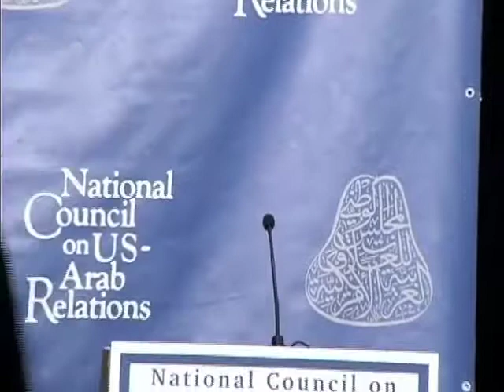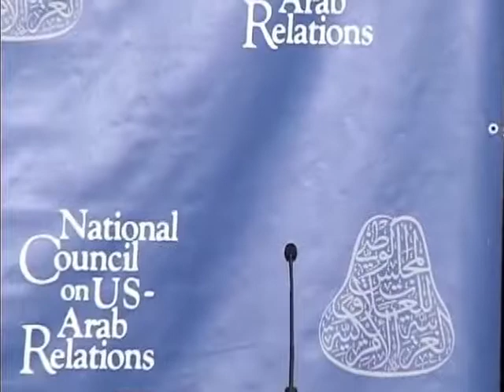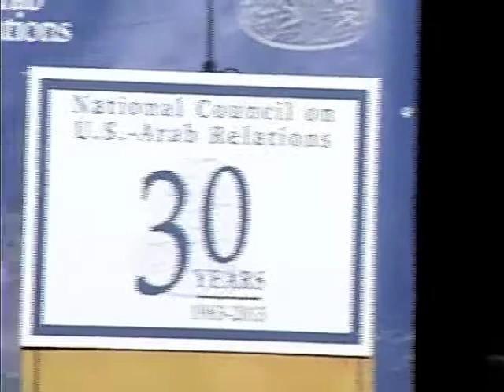The Palestinian Future - 2013 Arab-U.S. Policymakers Conference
"The Palestinian Future" featuring Dr. Thomas Mattair, H.E. Ambassador Maen Areikat, Mr. Bill Corcoran, Mr. Chris McGrath, and Ms. Leila Hilal at the 2013 Arab-U.S. Policymakers Conference.

22nd Annual Arab-U.S. Policymakers Conference - "Navigating Arab-U.S. Relations: Strengths, Weaknesses, Opportunities"

Ronald Reagan Building & International Trade Center
Washington, DC

Chair:
Dr. Thomas Mattair - Executive Director, Middle East Policy Council; former Research Scholar, Emirates Center for Strategic Studies and Research; author, The Three Occupied UAE Islands: The Tunbs and Abu Musaand Global Security Watch — Iran: A Reference Handbook.

Speakers:
H.E. Ambassador Maen Areikat - Chief Representative of the Palestine Liberation Organization (PLO) to the United States; former Deputy Head and Coordinator-General of the Negotiations Affairs Department of the Palestinian Liberation Organization.

Mr. Bill Corcoran - President and CEO of ANERA (American Near East Refugee Aid); former Vice President, Child Fund International.

Mr. Chris McGrath - Senior Liaison Officer and Acting Head of the Washington Representative Office, United Nations Relief and Works Agency for Palestine Refugees in the Near East (UNRWA); former Communications Strategist for U.S. Senate Majority Leader Harry Reid.

Ms. Leila Hilal -- Director, Middle East Task Force, New America Foundation; former Senior Policy Adviser to the Commissioner-General of UNRWA.